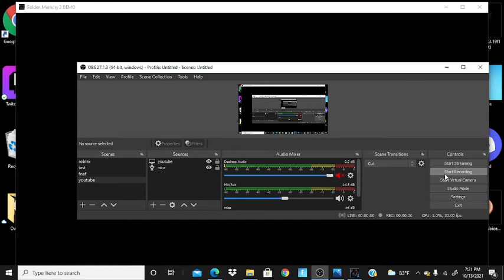Golden Memory Remastered: Part 2